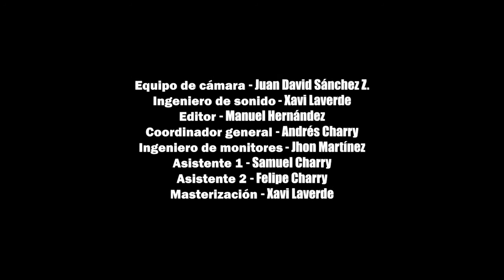Coachelo - Navidad Electroshock en vivo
Coachello es de esos proyectos de la casa, de los que nos sentimos orgullosos por lo que son, por su compromiso y por su gran seriedad. Un grupo de amigos de toda la vida dejándose llevar por los acordes de sus sueños.

Los creadores de Merlot nos presentan en esta ocasión una gran versión de 5pistolas de La Derecha. Esperamos lo disfruten tanto como nosotros.

Conoce más de la banda en  @Coachello y sus integrantes Fabian Bueno  Leonardo Ortiz  Esteban Rojas Carlos Drummer

Jds Asofaro